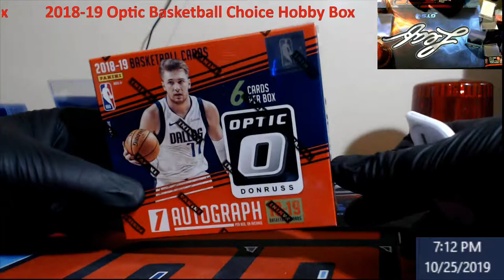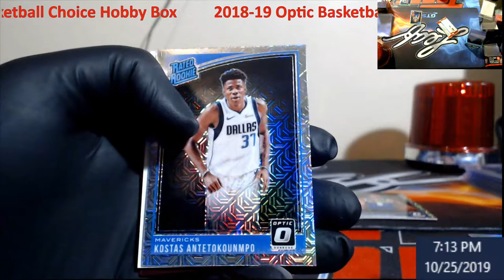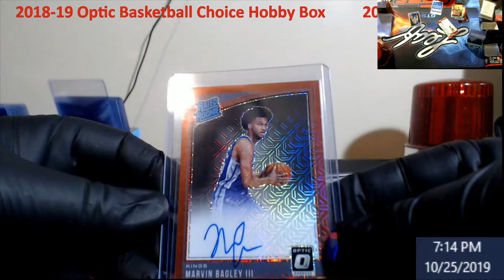Looking for Dragons - 2018-19 Donruss Optic Choice Basketball Hobby Box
1811 N Dixie Ave #104

Who do I collect:
Roberto Clemente
Michael Jordan
Nolan Ryan
Sidney Crosby
Vintage Cards